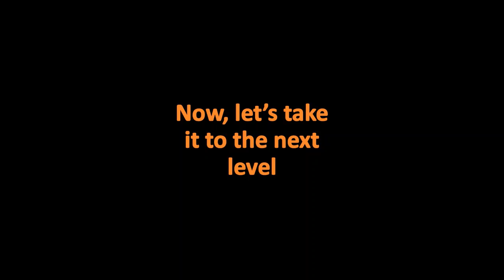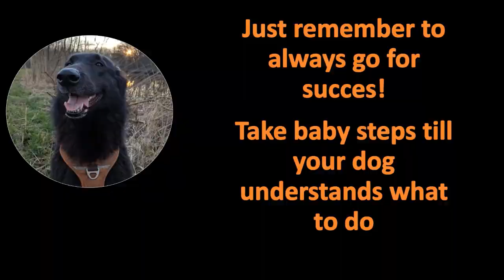Groenendael solves dog puzzle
Hi guys, watch me solve an easy dog puzzle and explain you how to do it with your dog!

Let me know what's your favorite dog puzzle!